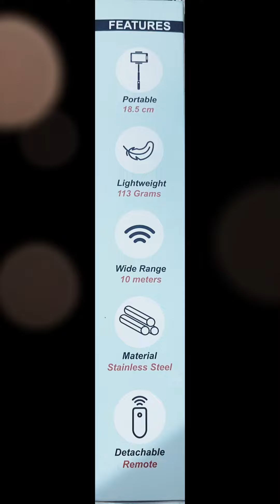Tygot Bluetooth Selfie Stick and Tripod|Compatible with iOS and android comes with remote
Tygot Bluetooth selfie stick and tripod. It is compatible with iOS and android and comes with remote.

I purchased this product from Amazon India.